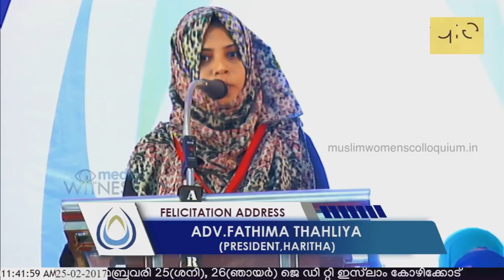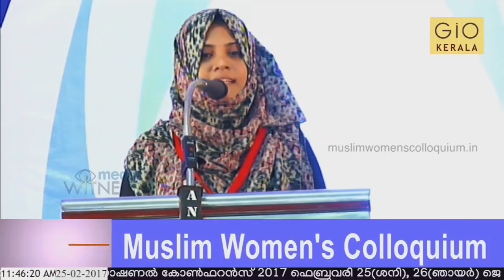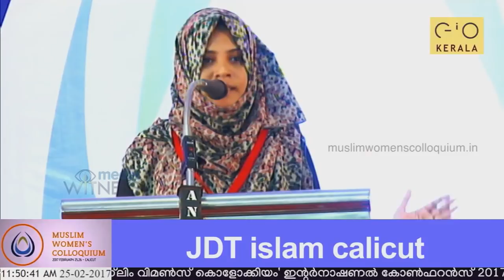Fathima Thahliya (President, Haritha)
Muslim Women's Colloquium ( JDT Islam Campus, Calicut)

INAUGURAL SESSION: 09:30 am -11:40 am